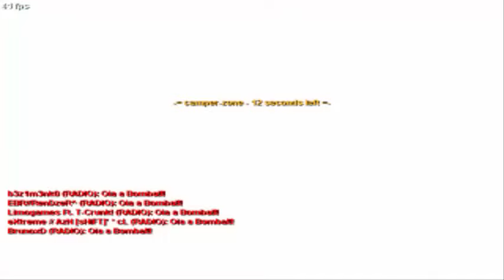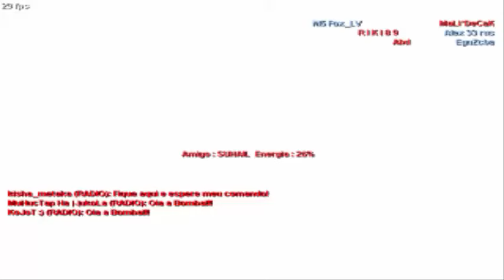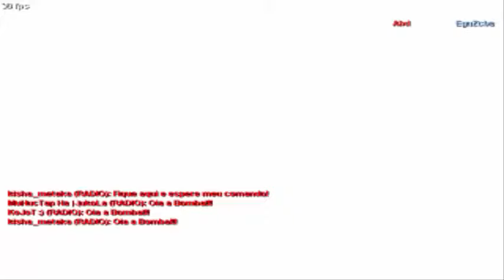CS Online Dust 2 Especial 100 Subs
▬▬▬▬▬▬▬▬▬▬▬ஜ۩۞۩ஜ▬▬▬▬▬▬▬▬▬▬▬▬▬
▓▓▓▒▒▒░░░ LEIA A DESCRIÇÃO DO VÍDEO ░░░▒▒▒▓▓▓
▬▬▬▬▬▬▬▬▬▬▬ஜ۩۞۩ஜ▬▬▬▬▬▬▬▬▬▬▬▬▬
Segundo Vídeo do Especial Agora de CS Online